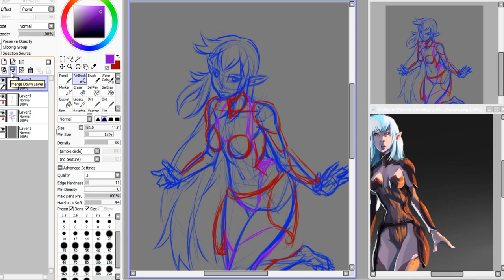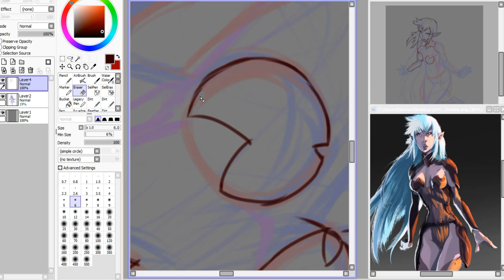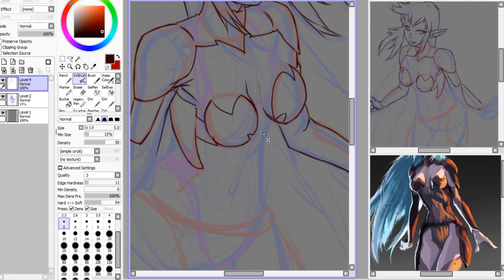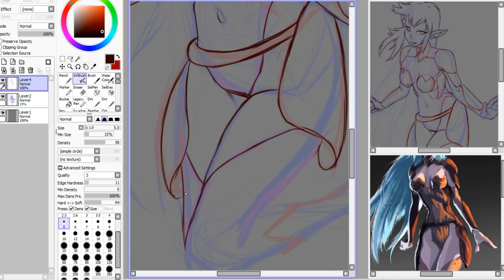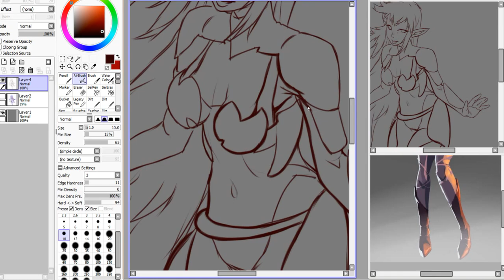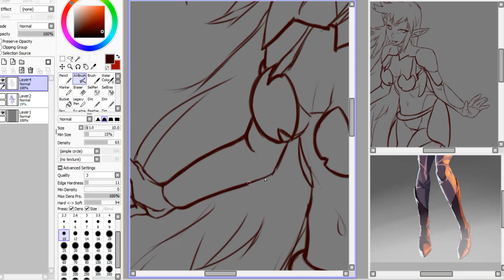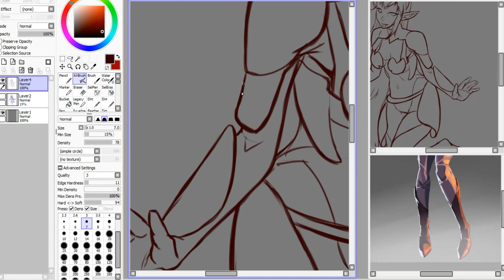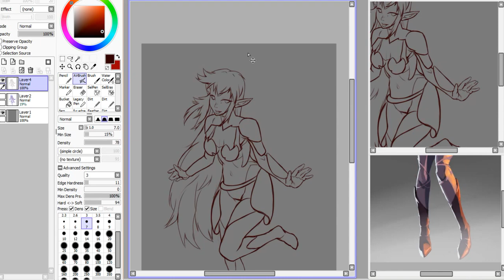Sabine (part1)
Drawing one of my OC's using my Huion H610 (details below)